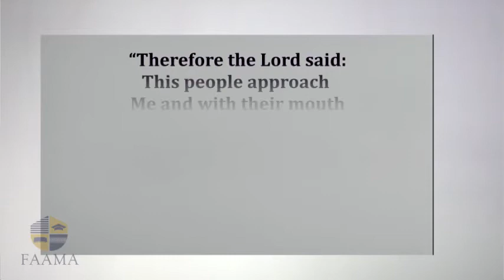REVIVED - ISAIAH 29